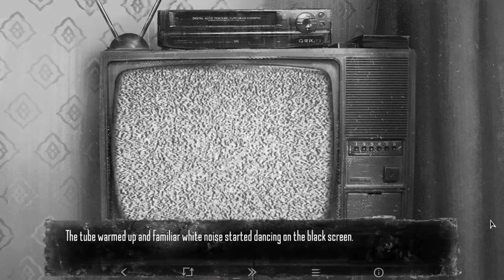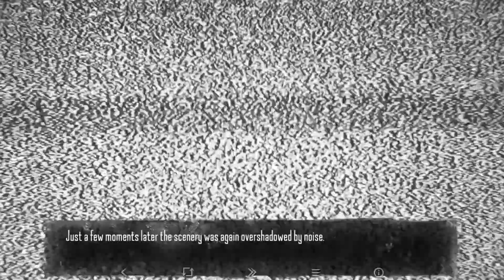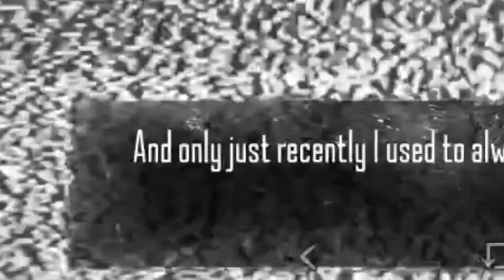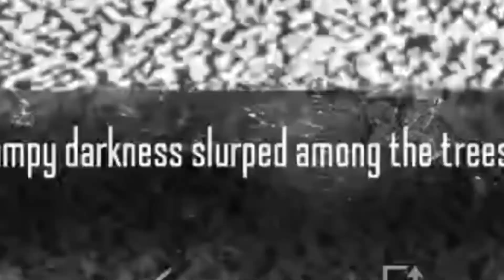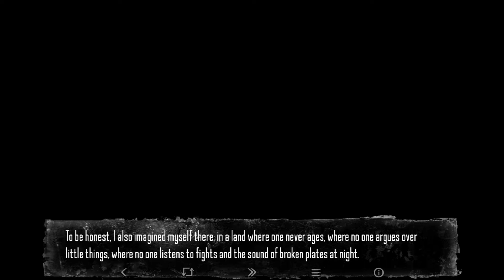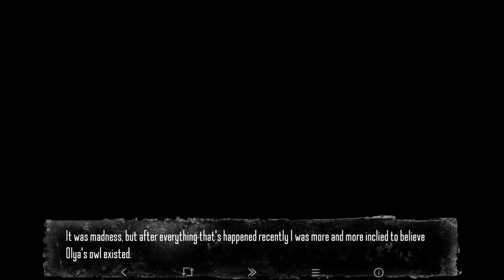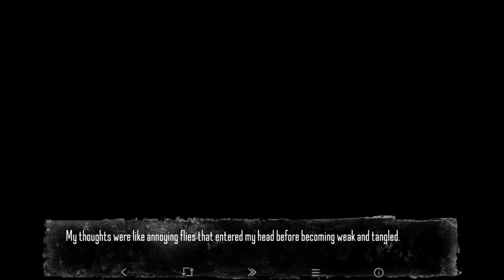WORDS IN THE STATIC | Tiny Bunny - Part 2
We hear weird words in tv static and watch Peter Pan. Join me as I finish the demo for Tiny Bunny!

Content Warnings: Unhealthy Family Situation